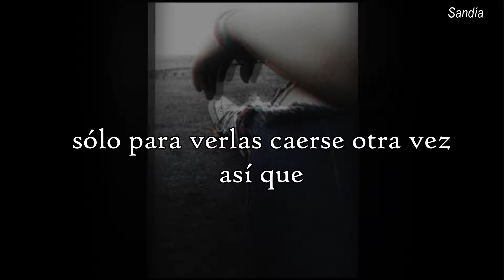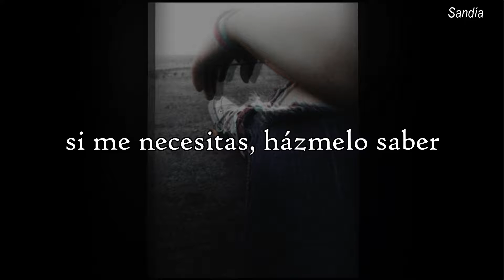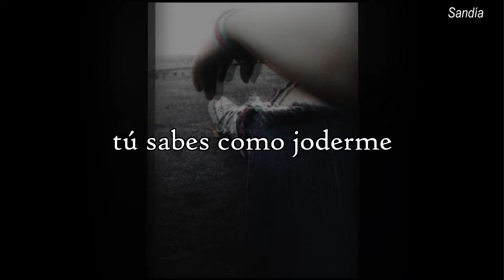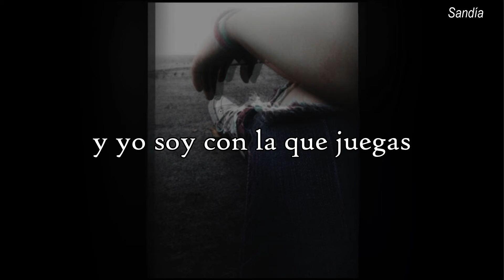Camila Cabello-This Love (Sub.Español)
All the copyright goes to Camila Cabello